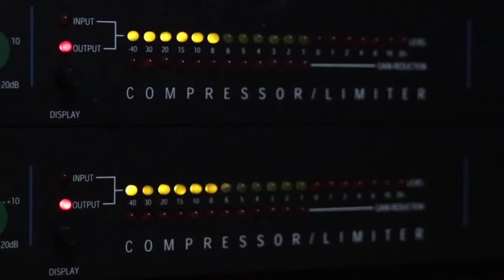7 Points Planning Process Explain In Hindi/Planning Class 12 Notes😍//Planning Process 12th Business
7 point planning process explain in Hindi // planning class 12 notes free // planning process 12th business

hi
I am sagar ,your most welcome in ms classes video

about this video:
in this ms classes video we discuss planning process  for class 12th business studies students

If you have any query related to this video
freely ask in the comment box

MS Classes [OFFICIAL] Class-11th & 12th{Commerce}
Solve your  doubt within 24hr. & downloads pdf files Free,

Ye link telegram ki app mein hi open hoga
Ty🙂

Follow for Weekly Important MCQ Quiz Chapter wise
Ty😊